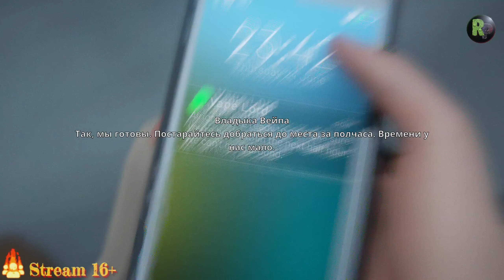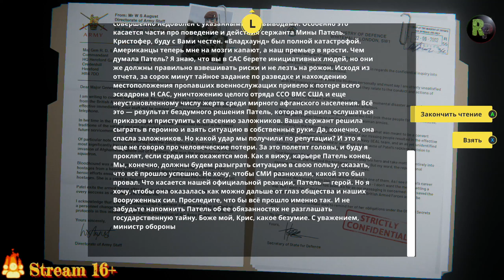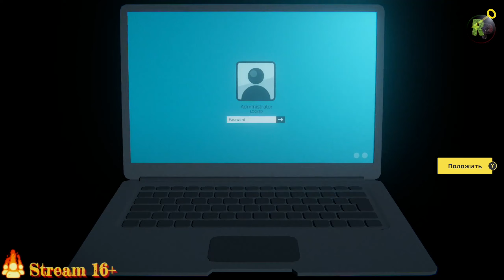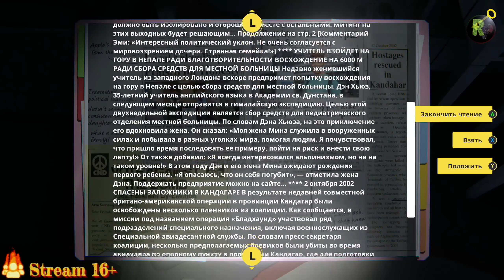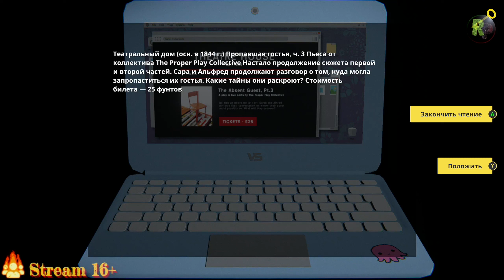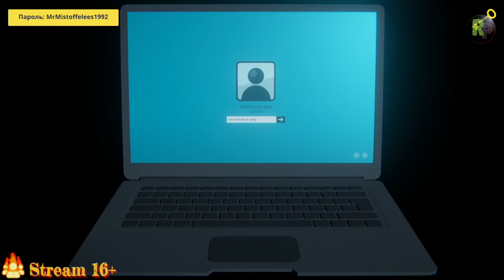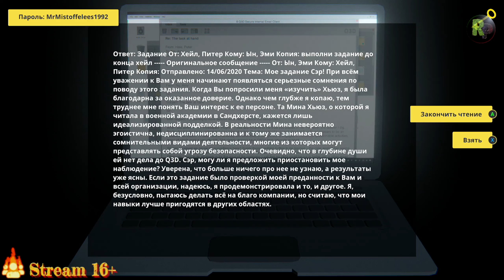LAST STOP #7 🤷‍♂️ Прохождение на русском🤷‍♀️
Серия видео прохождения игры LAST STOP (ПОСЛЕДНЯЯ ОСТАНОВКА) на ПК (PC) в 2K, 60fps.

Видеоигра о тайной жизни, неявных связях и о той магии, что кроется в повседневном.
Last Stop – приключенческая игра от третьего лица для одного игрока, действие которой происходит в наши дни в Лондоне.
Написанная и разработанная студией Variable State, создателем удостоенной наград игры Virginia, игра Last Stop рассказывает три взаимосвязанные истории трех главных героев, которыми управляет игрок.
Донна – задумчивая выпускница школы, утомленная спертым домашним бытом и чересчур заботливой старшей сестрой. Вырываясь из дома, Донна и ее друзья Бекки и Вивек пускаются в подростковые развлечения, но игра в детективов-любителей заходит слишком далеко и трое приятелей неожиданно для себя становятся похитителями…
Джон – отец-одиночка средних лет, вынужденный очень много работать. Под гнетом долгов и родительских хлопот Джон с завистью поглядывает на свободную и беззаботную жизнь своего соседа Джека, которому чуть за двадцать. Но однажды эти двое невольно выводят из себя мстительного незнакомца, и теперь проклятый артефакт грозит навсегда изменить их жизни…
Мина – безжалостная, честолюбивая профессионалка, отчаянно стремящаяся найти в семейной жизни такое же удовлетворение, какое получает от работы. Соперничая с коллегой-карьеристкой, Мина вступает в борьбу за манящую должность, а тем временем в подвале под ее кабинетом начинает шевелиться нечто очень древнее...
Музыку оригинального саундтрека Last Stop написал композитор Линдон Холланд, лауреат премии BAFTA, а исполнил оркестр Пражской филармонии.
Играйте в роли трех разных персонажей. Выбирайте, как будут развиваться диалоги. Смотрите на мир их глазами и узнайте, к чему приведет каждая история.